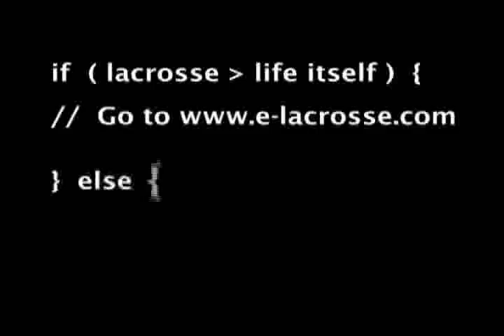Lacrosse: E-Lacrosse Shorts - Tom Marachek 3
Lacrosse: E-Lacrosse Shorts - Tom Marachek